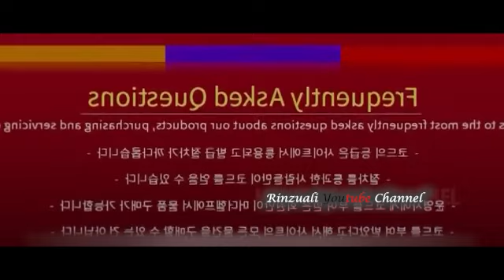A shop for killer Part 2 Mizo Tawng